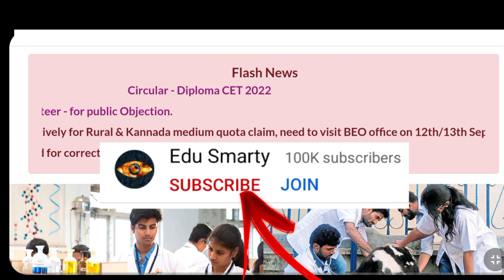KCET 2022 :- "VERIFICATION SLIP"☄️|KCET 2022 UPDATE|KCET 2022 LATEST NEWS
Kcet 2022 update Kcet 2022 update Kcet 2022 update Kcet 2022 update Kcet 2022 update Kcet 2022 update Kcet 2022 update Kcet 2022 update Kcet 2022 update Kcet 2022 update